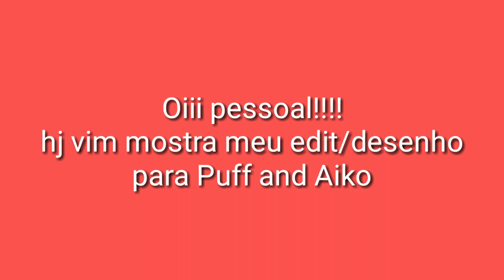Meu edit/desenho Para: Puff and Aiko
Olaaaa Pipokinhas e Donutszinhos!!! 🍿🍩

💙 Esse canal não contem palavrões nem
palavras de ódio ele 100%Family.Para Crianças...

INFORMAÇÕES:
💜Nome:Flávia
💚Idade:10
💛Apelido:Kaelinha
Inspiração:
Canal: Puff and Aiko
Vídeo: